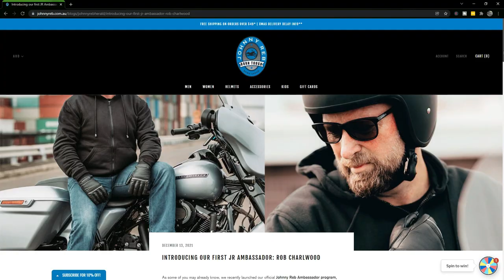I said YES - BECOMING AN AMBASSADOR - Johnny Reb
At the end of last year, a representative from the Aussie company, Johnny Reb, reached out to me and asked if I was interested in being a Brand Ambassador.

Johnny Reb have been in existence since 1984, but in more recently, in 2016, 2 Brothers took over the company and vowed to carry on the brands traditional craftmanship and spirit.
Johnny Reb now make leatherwear, performance clothing, protective clothing, casual wear from both men and women & riding accessories for all your needs.

Go check out JohnnyReb.com.au and have a look at the wide range of gear they have, and while you are there check out the blog on YOURS TRULY.

It's ME!!!

To help Throttle Downunder continue to grow please feel free to donate
or

Contact Throttle Downunder
MAIL: Rob Charlwood
            Bexley North NSW 2207